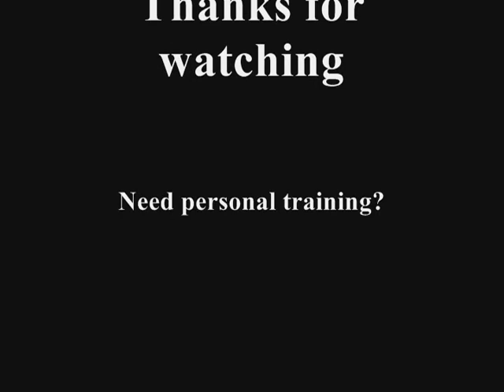Rapper "King Mello" in the (DMG Bootcamp)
Drathoven aka Dra trains client rapper King Mello (formally of Ice Age Ent) at Phat Body Gym.
 Wanna get in shape and be apart of Da Transformaz...Leave me a message! Thanks in advance for watching